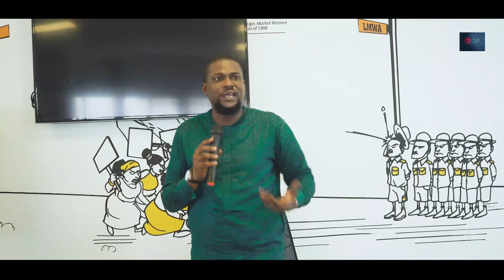The Evolution of Democracy, and Laws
Concluding half of The Legacy Discussion Circle event - Understanding Nigeria Series I, held in Yaba, Lagos on Saturday the 22nd of February, 2020.